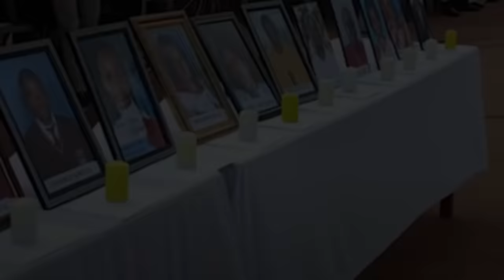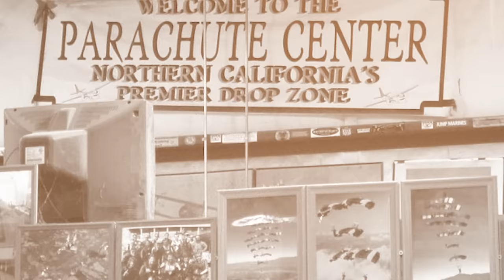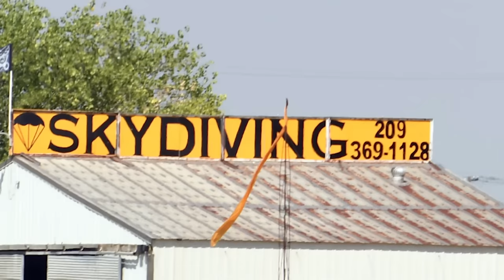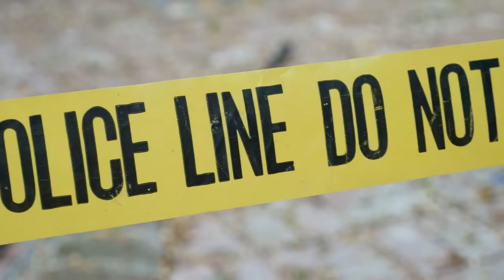Parachute FAILURE │ 5 Clips Before HORROR #5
In the 5th episode of this series, we cover the nightmare skydive...